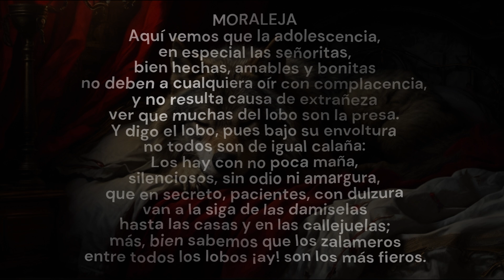Caperucita Roja - Charles Rerrault